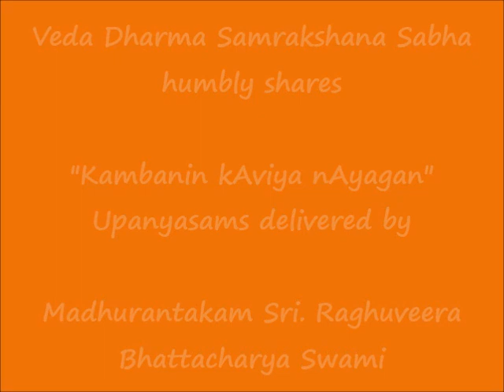038 - வாலி வதம் (vAli vadham)-2 - கம்பனின் காவிய நாயகன் (Kambanin kAviya nAyagan) Upanyasams